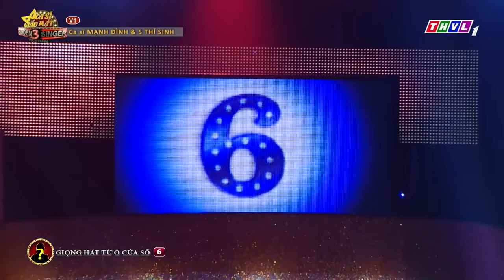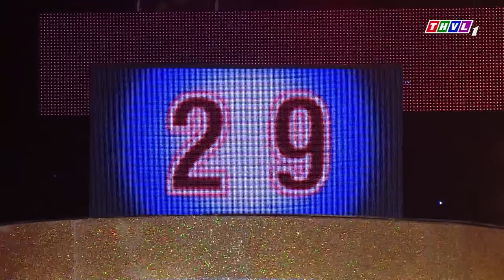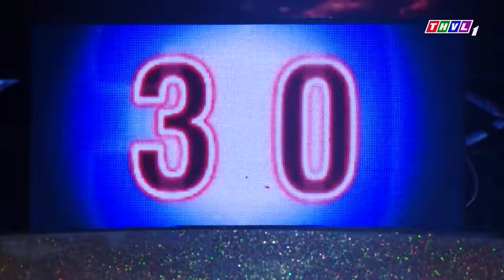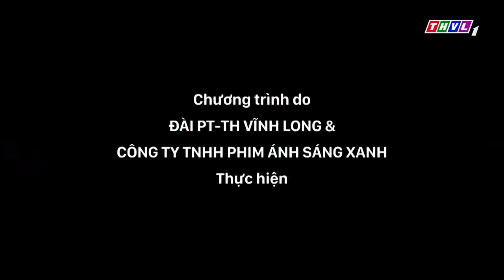Ca Sĩ Giấu Mặt | MẠNH ĐÌNH giọng ca vàng trong làng nhạc BOLERO khiến cả trường quay u mê vì QUÁ HAY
Ca Sĩ Giấu Mặt - "Pé Heo" MINH HẰNG cực Sexy Bốc Lửa khiến ai cũng trầm trồ !!!